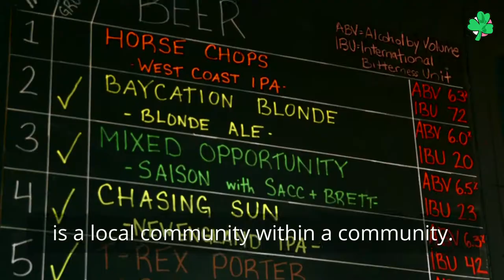Preview: Port Rexton Brewing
A short preview for a piece covering a thriving microbrewery in Port Rexton, Newfoundland and Labrador.